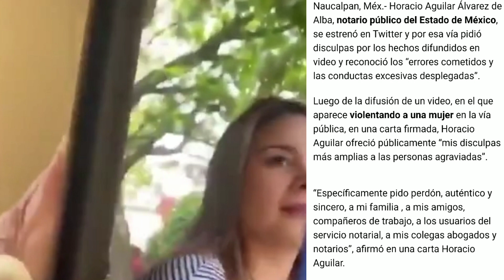EL NOTARIO HORACIO AGUILAR AGREDE A SU MUJER EN VÍA PÚBLICA Y ANTES FUE ACUSADO POR 10 ALUMNAS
Por las buenas o por las malas”, dice notario del Edomex a su esposa durante agresión

El funcionario, identificado como HoracioAguilar Álvarez de Alba, anteriormente fue acusado por al menos 10 alumnas de la Escuela Libre de Derecho por acoso e intento de violación
Horacio Aguilar Álvarez de Alba,agrede a su Esposa, el agresor es Notario 102 del Estado de México

Un notario público, identificado como Horacio Aguilar Álvarez de Alba, fue captado en video agrediendo a su esposa afuera de su casa ubicada en el municipio de Naucalpan de Juárez, Estado de México, a quien estaba echando a la calle en plena contingencia sanitaria por el COVID-19.

“Por las buenas o por las malas”, se escucha al notario 102 del Edomex, quien también se desempeñó como integrante del Instituto Nacional de la Economía Social INAE profesor de la Escuela Libre de Derecho, decirle a su esposa mientras intenta quitarle las llaves.

Las imágenes fueron grabadas por algún conocido que estaba presente, quien en medio de las agresiones se le escucha decir que no es la forma de arreglar las cosas y la mujer le pide que siga grabando, sin embargo, no interfirió para detener al funcionario.

-¡No me puedes sacar, Horacio!

-¿Por qué no?

-”Es mi casa y no me puedes sacar de ahí” dice la mujer entre sollozos, mientras está hincada en el piso en la calle.

-”Me das las llaves por las buenas o por las malas”, exige el sujeto, mientras la jalonea frente a otras personas.

-”Me estás amenazando”, dice la mujer, quien empuja la puerta de su casa, mientras del otro lado el notario trata de cerrarla para que no pase.

-”¡Déjame, no te voy a dar las llaves!”, exclama la mujer, mientras el sujeto mete su mano dentro del pantalón de ella y la jala de su ropa interior.